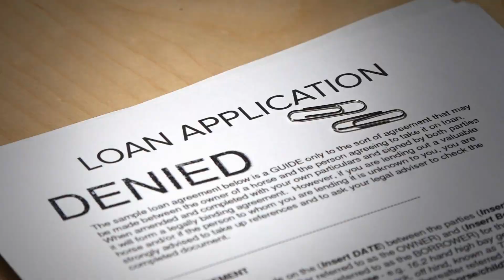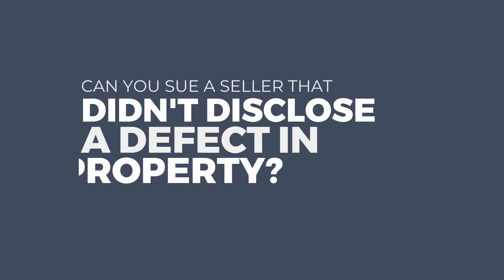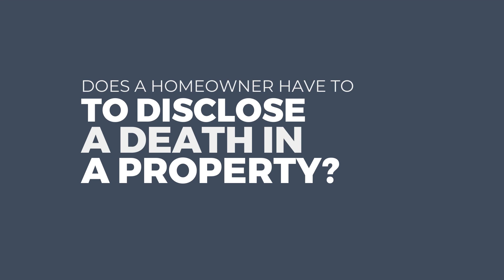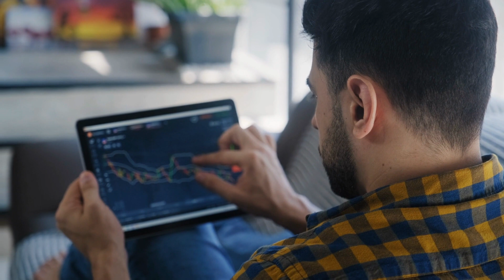Buying or Selling Real Estate Legal Advice Essential | Real Estate Law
A real estate legal advice when buying or selling a home is essential. Becoming aware of the legal considerations as well as understanding the process in buying or selling real estate will help you avoid conflicts.

In this video, we are with Yelena Sverdlova, Esq with Capital Planning Law. Her legal practice includes real estate law, business law and estate planning. If you want to learn more about real estate laws in South Florida and the legal considerations and recommendations for your real estate property, this video will be a great resource for you!

If you have any questions regarding the legalities of buying or selling real estate properties or businesses as well as probate and estate planning, contact Yelena Sverdlova.

Buying or Selling Real Estate in South Florida?